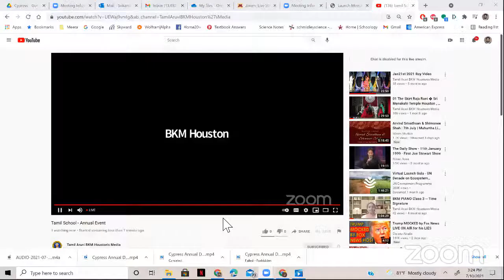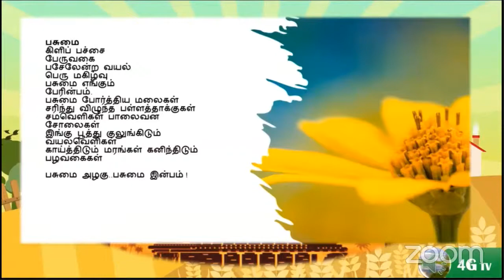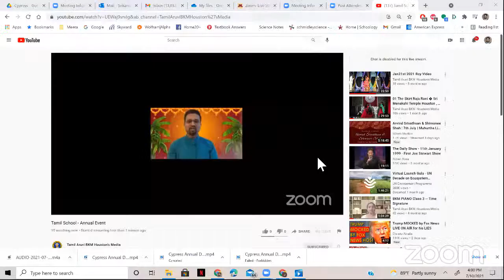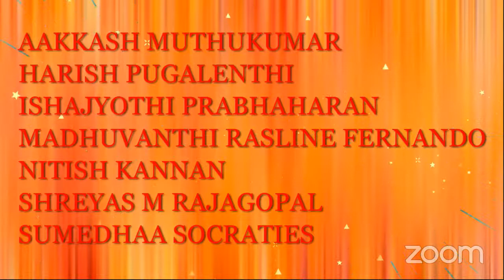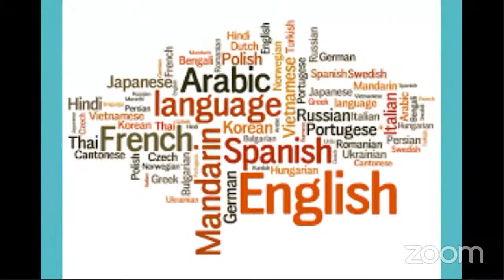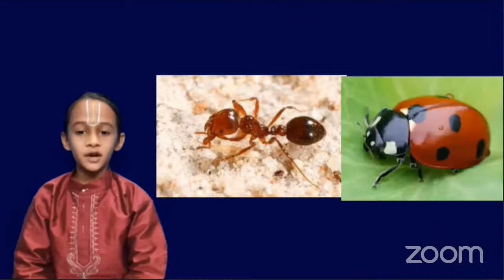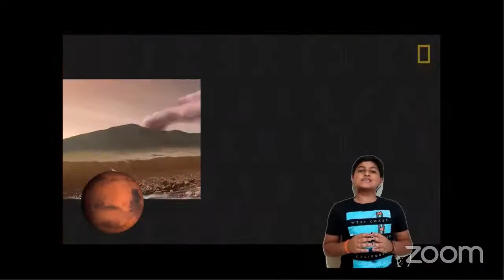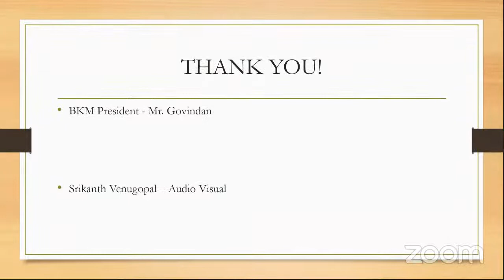Tamil School - Annual Event